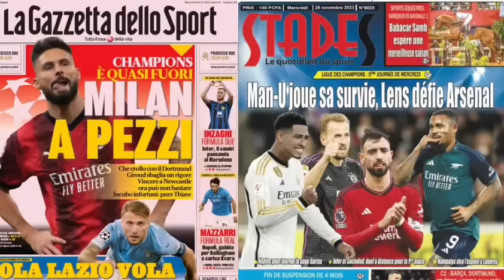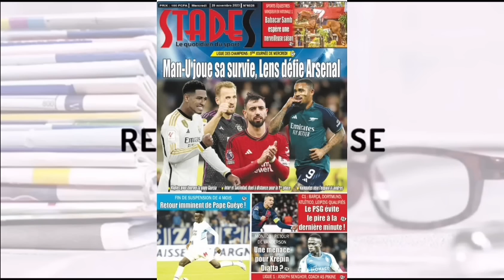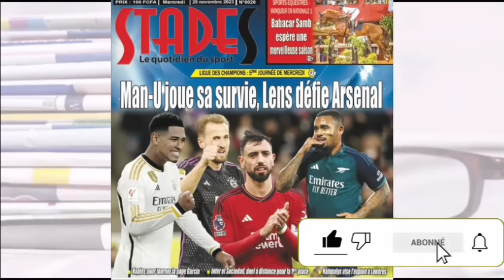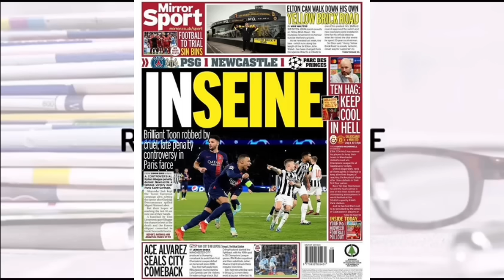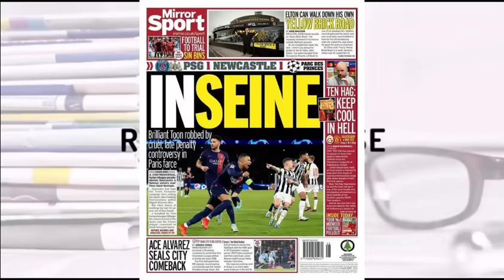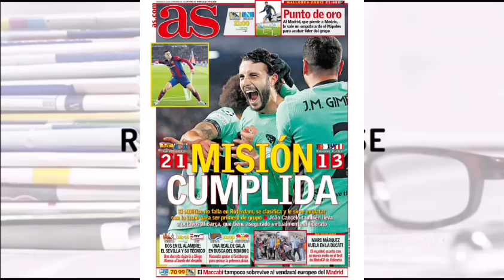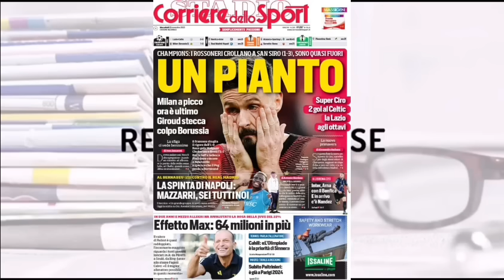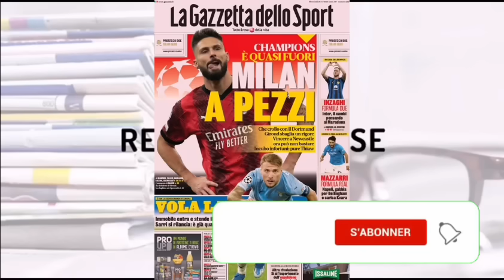📰: LE REAL avec BELLINGHAM veut le point d'or pour s'assurer de la Première place : Newcastle cri au